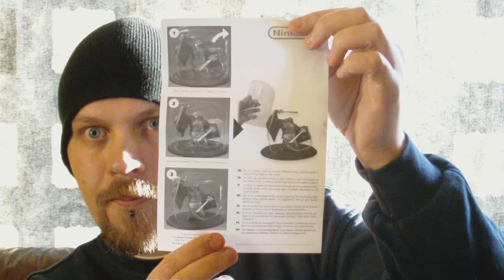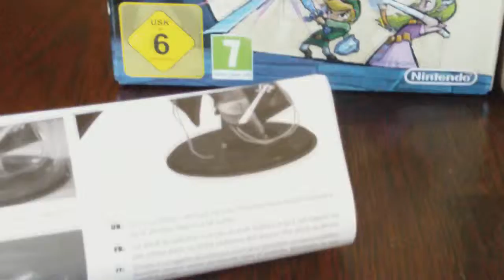The Legend of Zelda The Wind Waker HD Limited Edition Unboxing PAL (WII U)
I waited with this unboxing until i had some sun outside.